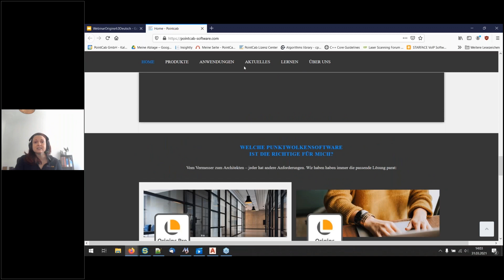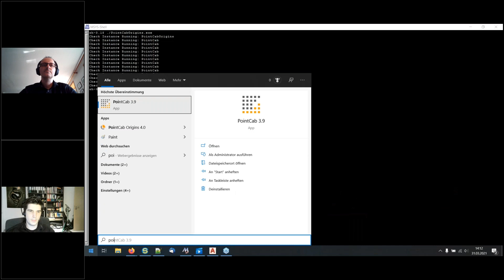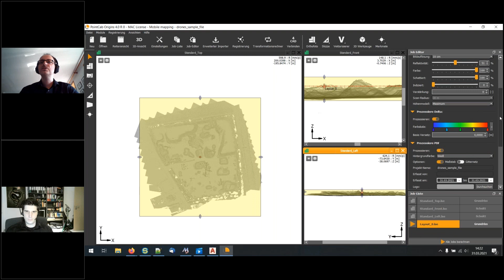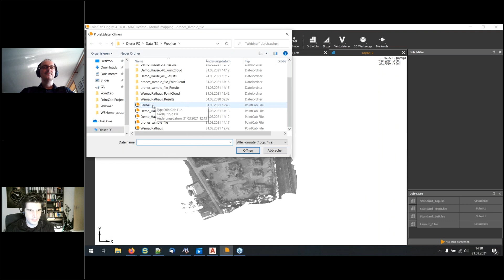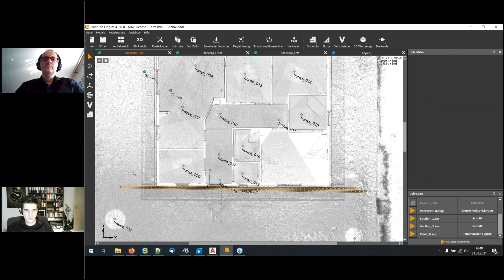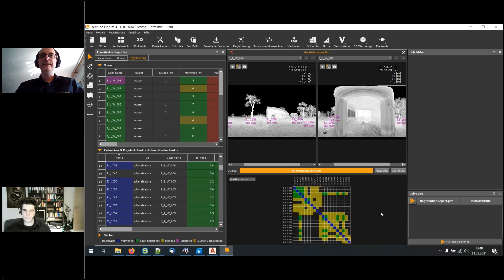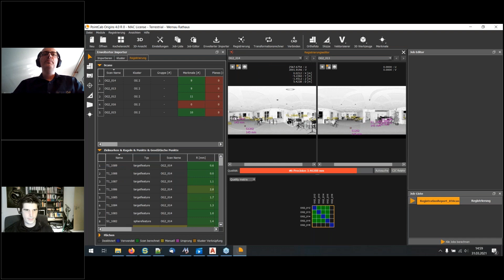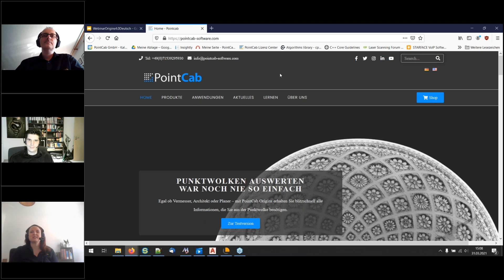PointCab Origins 4.0 Webinar - Das ist neu in unserer Punktwolken-Software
PointCab Origins 4.0 ist da!
Mit dem Update auf die Origins 4.0 Version haben wir in unserer Punktwolkensoftware ordentlich was verändert. Vom komplett neuen Design, über edliche Verbesserungen für das CAD-Preprocessing bis hin zur Scan-Registrierung über Ebenen – Origins 4.0 hat es in sich! In diesem Webinar zeigen unsere Entwickler Ihnen die wichtigsten Neuerungen.